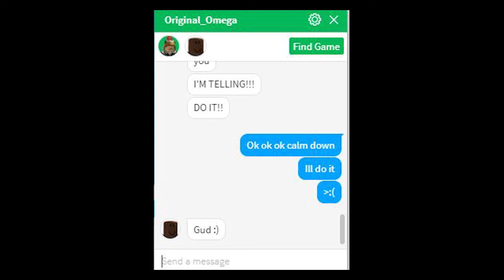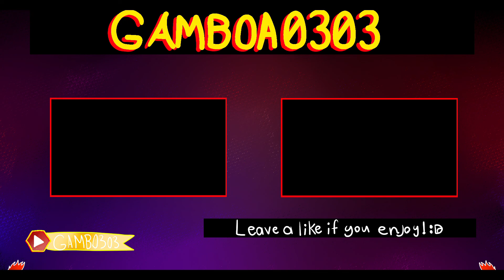Meet Bill The Gucci Panda!!!!! | Minecraft Build Battle